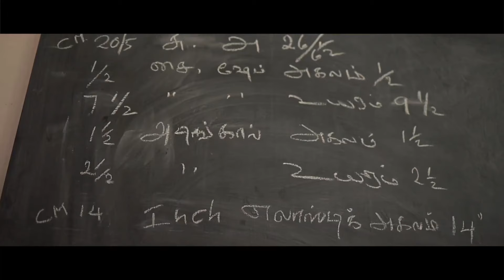நீங்கள் உடைவது அவரின் சித்தம் | Dr. Jesintha David